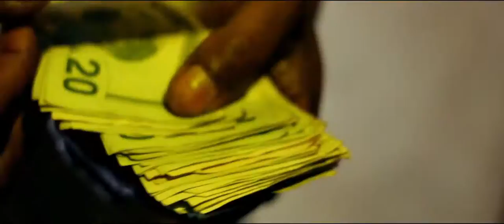Trap - P1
Music video for Trap performed by P1.